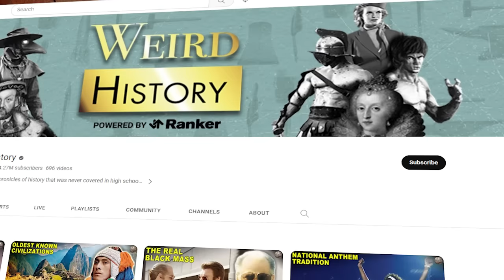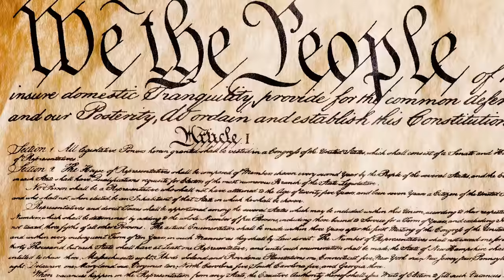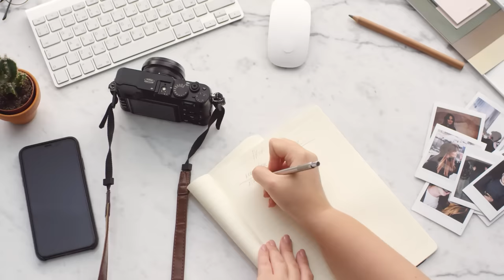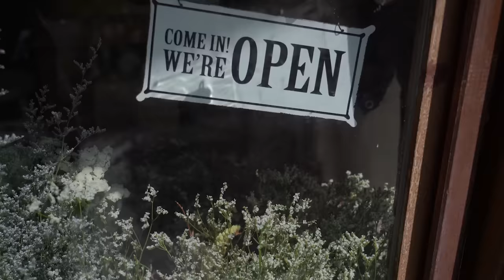Modern Words and Phrases That Came From The Ancient World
English is a language with many influences. A hefty percentage of English words are taken from French, and are particularly evident in British English. The influence of Old Norse and others can all be readily seen in everyday use. Another major source of our modern vocabulary comes from decidedly ancient origins, particularly the Greco-Roman world.

This collection features words and phrases and the stories behind them drawn from the ancient world.